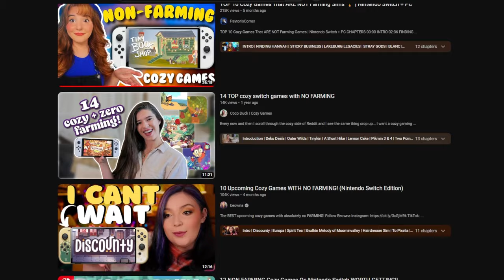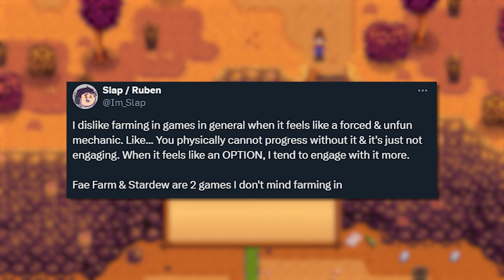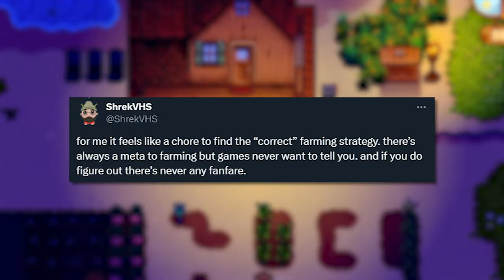Why we are sick of Farming